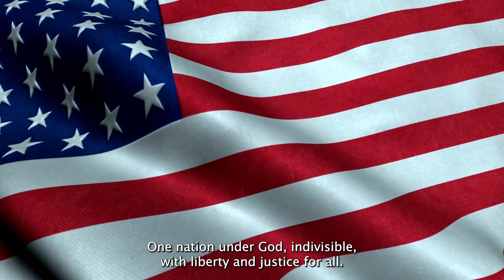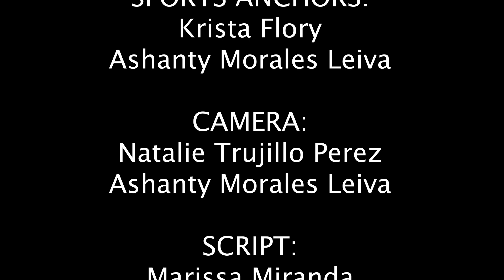VIDEO BROADCAST 10. 18. 24